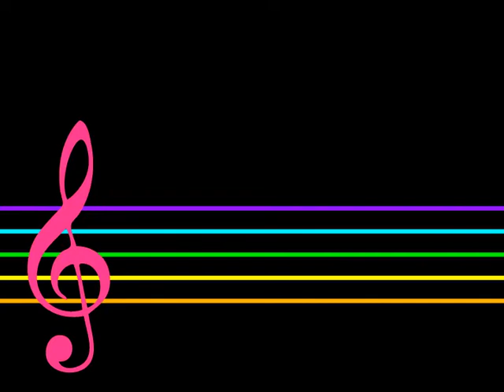Words in Motion - Simian Mobile Disco - It's the Beat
Made in After Effects